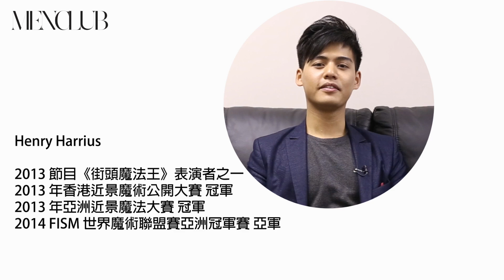MENCLUB HOBBY—【橋唔怕舊】 3招簡易魔術追女